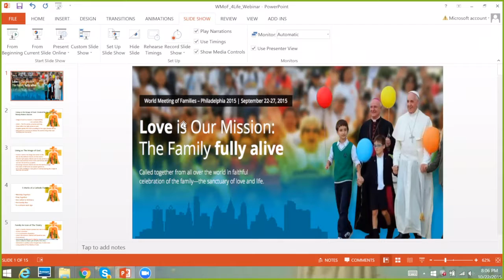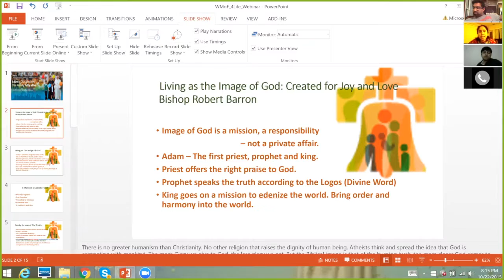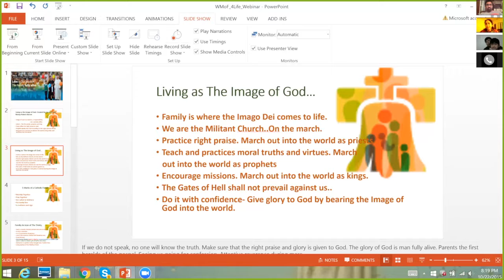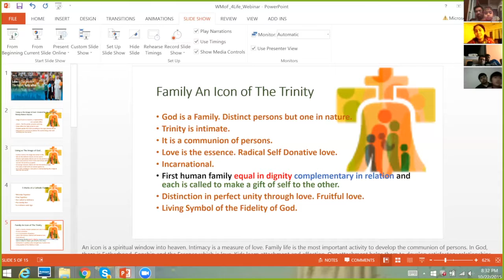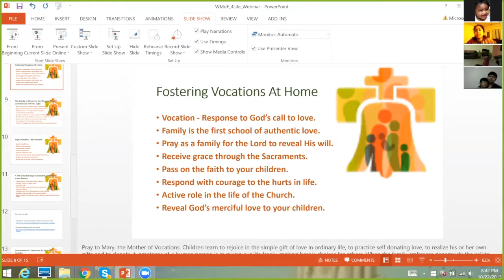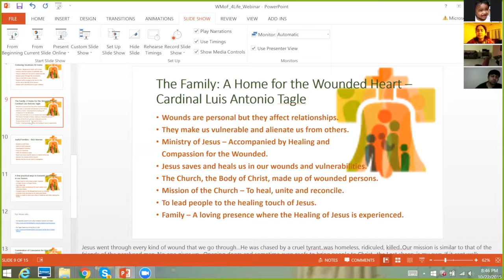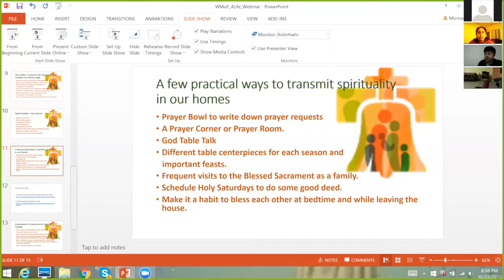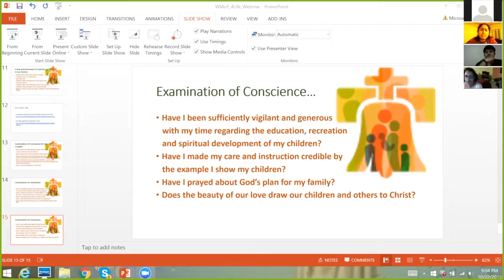4Life Webinar Series: World Meeting of Families 2015 - Recap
4Life Webinar Series: World Meeting of Families 2015 - Recap